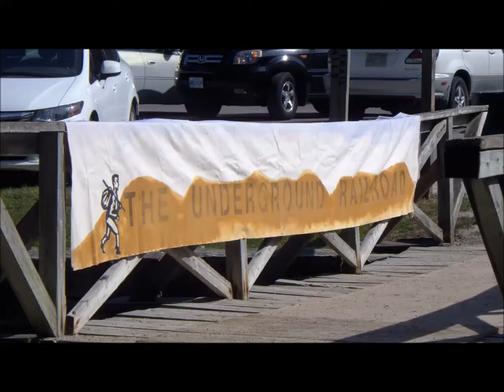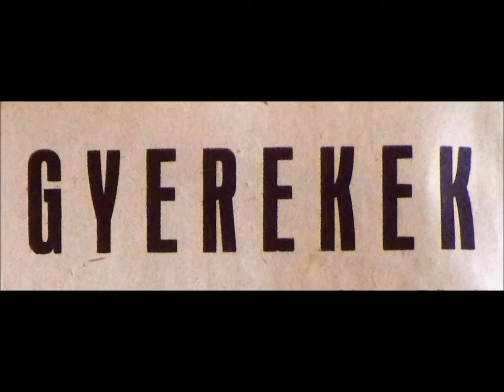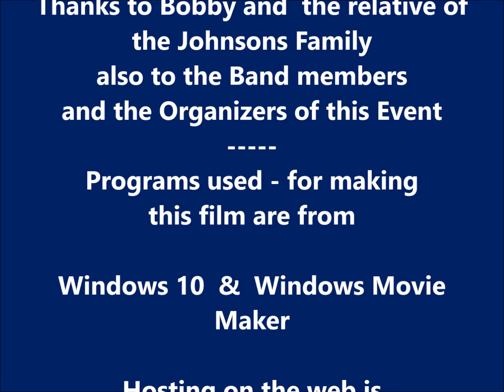The Hidden Signs of Freedom celebration